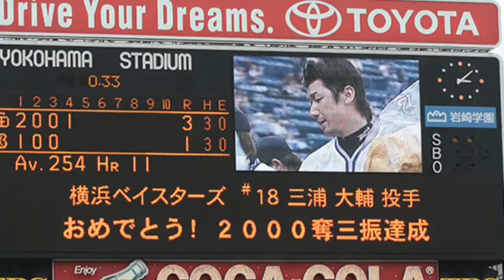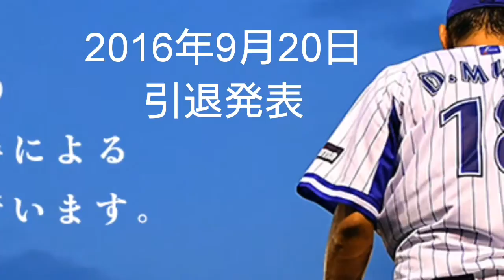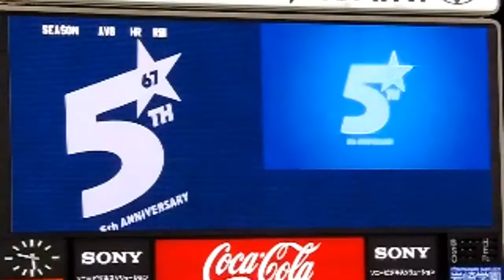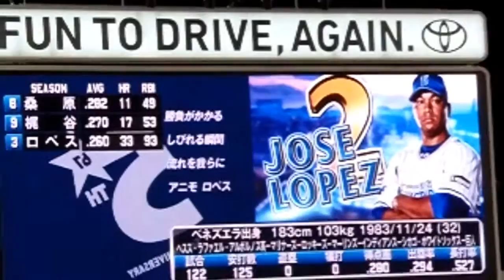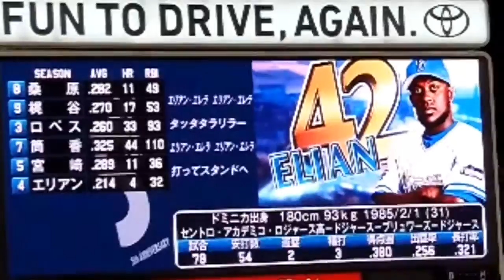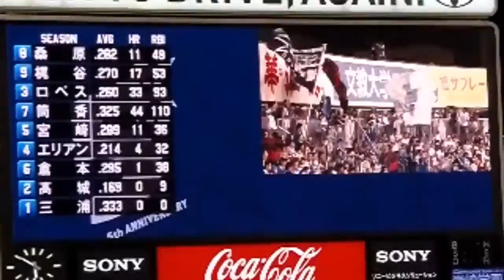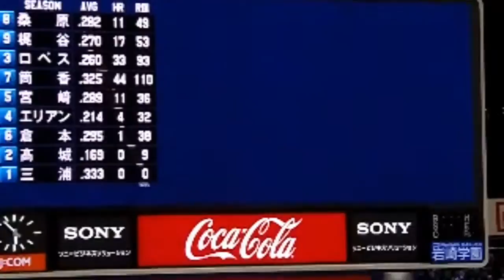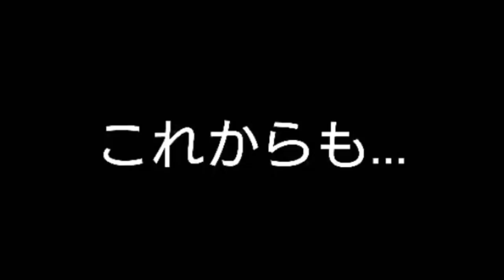番長引退特別ビデオ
番長が惜しくも引退となってしまいました
そこで番長に届けという思いで動画を作りました
番長こと三浦大輔選手の足跡もあります！
引退試合の9月29日のスタメン発表や登場曲集もあります！！
ありがとう！番長！！
私の永遠番長